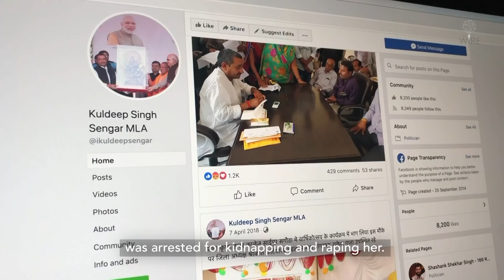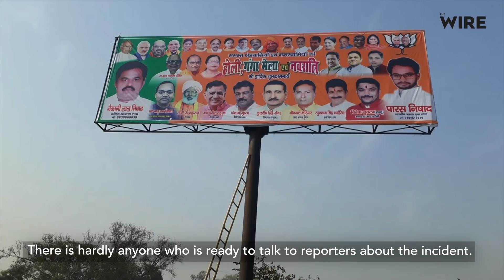One Year On, No Justice for Unnao Rape Victim’s Family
In April 2018, BJP MLA from Unnao Kuldeep Singh Senger was arrested for kidnapping and raping a woman in Makhi, Unnao. He was arrested after the Allahabad High Court intervened in the matter. The father of the victim was brutally beaten to death, allegedly by the brother of Senger in Makhi and the uncle of the victim has been jailed. Senger has claimed that the opposition has fabricated a story in order to defame him and stall his ever rising political career. The BJP backed him, until the public outrage became too much to handle. In early April, The Wire revisited the family of six who lost their sole bread winner in this case.